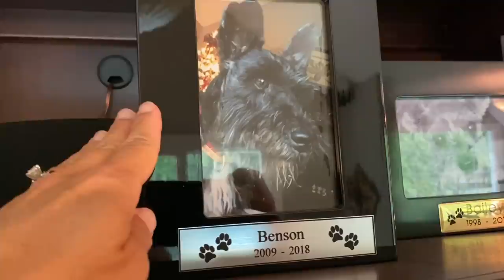Life Lessons I’ve Learned From Adopting Shelter Dogs ❤️ 🐶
I've learned many valuable life lessons from my dogs.  Adopting shelter dogs warms my heart and brings me a happiness that simply can not be found elsewhere.  Learn why you should adopt a dog from a shelter in this video.  Animal shelters need you, the humane society needs you.  Adopted dogs are happy dogs as you can see from my many Miniature Schnauzers and Pollux the Border Collie mix. I know you will enjoy this happy dog compilation full of adopted dogs and happy dogs.

Everyone is asking about the brand of mattress that Randy and I purchased.
BEAUTYREST BLACK C-CLASS PLUSH MATTRESS

💗🐶 ITEMS MY DOGS LOVE 🐶💗
⚬ CALMING DONUT BED
⚬ CHOMCHOM ROLLER
⚬ ROPE TOYS
⚬ WOOLY SNUFFLE MAT
⚬ TOUGH DOG DONUT TOY

VERSA PHOTO PET CREMATION URN
❤️ I have urns for my dogs in colors "ebony" and "bubinga".  Both are beautiful!